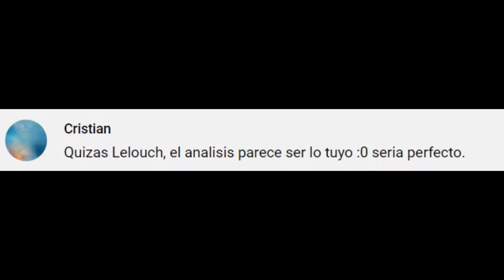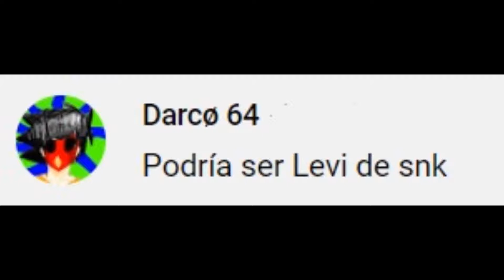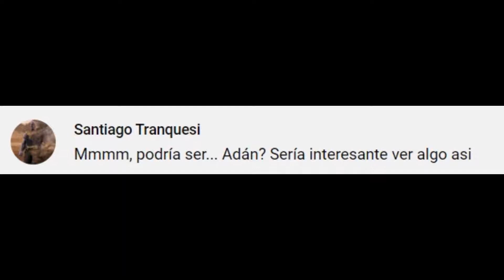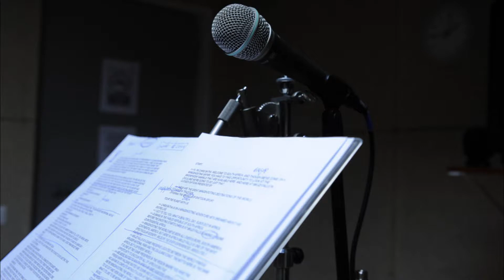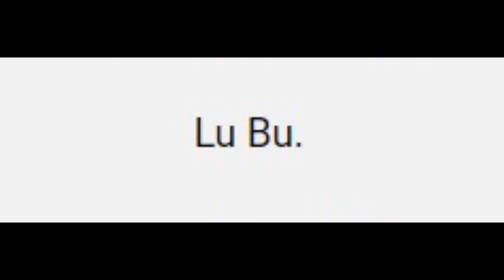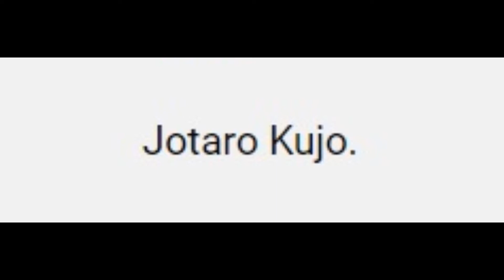TAG DEL FANDUB - DOBLAJE DE DISTINTOS PERSONAJES | NUEBOHEMIO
PARA ESTE TAG NOMINO A DON BARRIGA